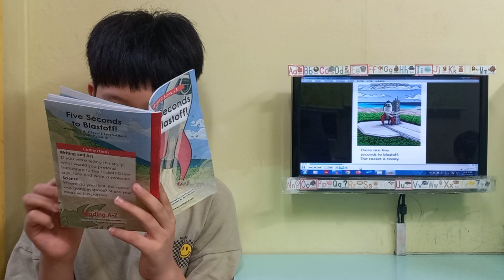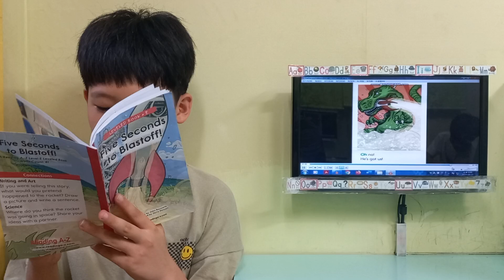Five Seconds to Blastoff! ‐ Leo